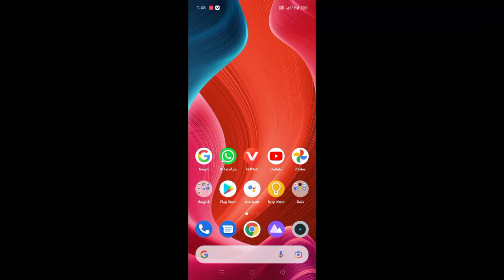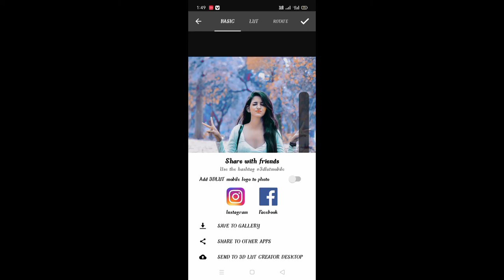how to background change simple in Anji Editing